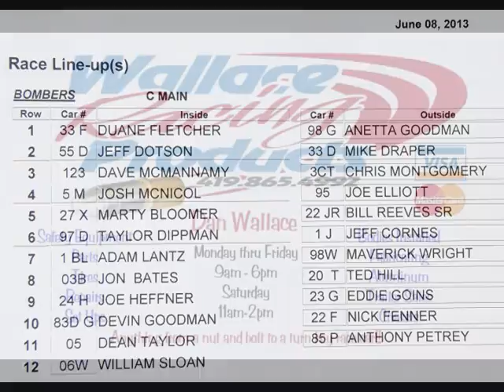6.8.2013 BOMBER C-maion at OAKSHADE RACEWAY